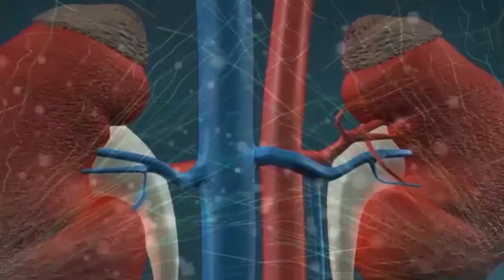चाइना को कैसे हराया जा सकता है? How can we defeat China?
Hi, I'm Madhu K Shrivastava. This is my channel Digvijay Desh ki Aawaz.

New to Digvijay Desh ki Aawaz? If so, here's what you need to know -- I like to interview people who are doing something good for society, spread health awareness in rural areas, love music a LOT, so I use this channel to explore information and music, to help you.

My channel publishes videos focused on Health, Society and Music. If that sounds like it could be helpful for you, please join me!